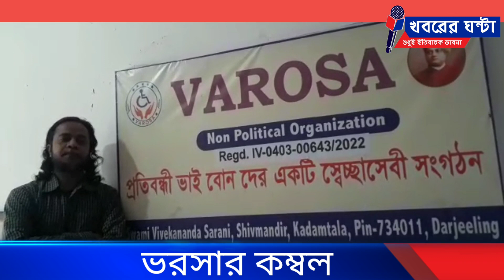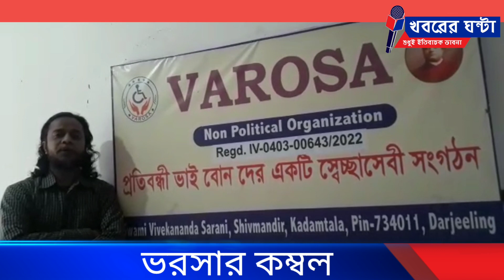ভরসার কম্বল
নিজস্ব প্রতিবেদন ঃ সাধারণতন্ত্র দিবসকে সামনে রেখে শিলিগুড়ি শিবমন্দিরের স্বেচ্ছাসেবী সংস্থা ভরসার তরফে মাটিগাড়া বালাসন কলোনিতে বিশেষ চাহিদা সম্পন্নদের মধ্যে কম্বল বিতরন করা হয় বৃহস্পতিবার। সেই সময় সেখানে ভরসার তরফে সমাজসেবী পিন্টু ভৌমিক, সম্পাদক বিশ্বজিৎ দেববর্মন, সভাপতি জিতেন বর্মন,সদস্য গোপাল ঘোষ,পার্থবাবু সহ অন্যরা উপস্থিত ছিলেন।